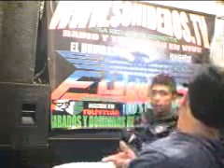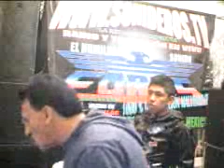ANTIDOTO Y VENENO.wmv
SALSA DE LUJO PARA ENAMORADOS